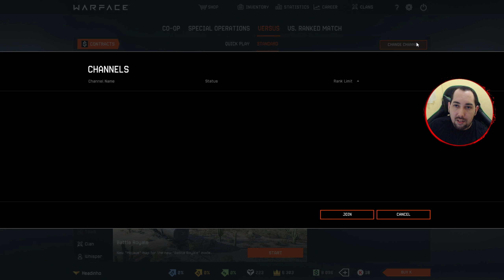WARFACE Gameplay Novas Armas de Crown